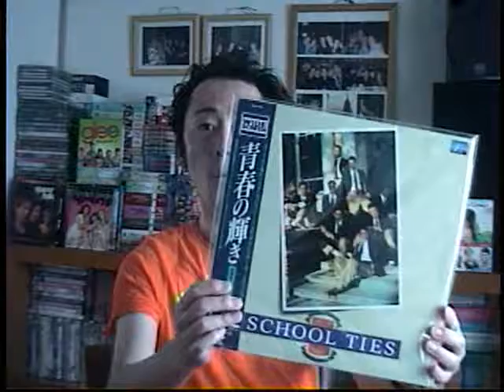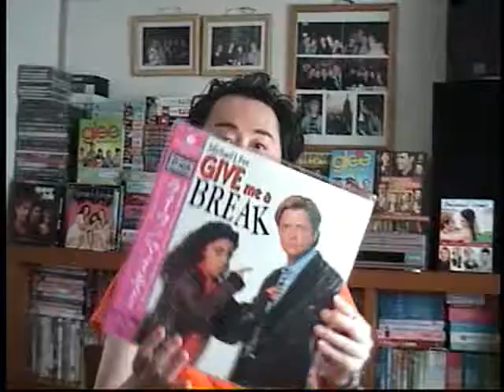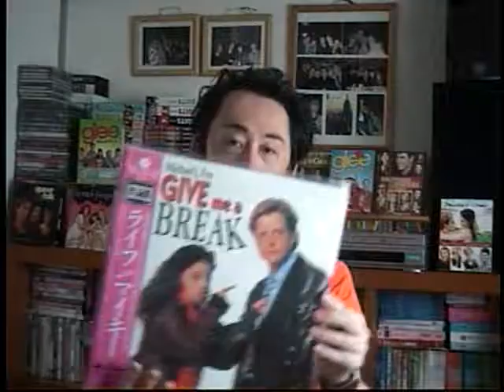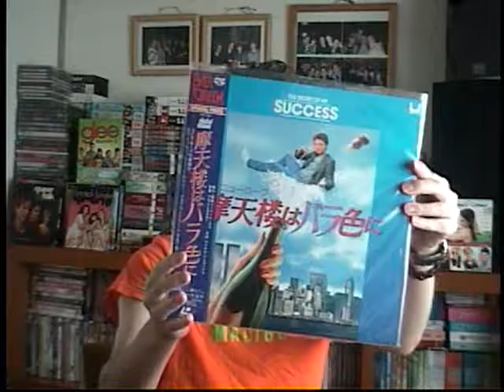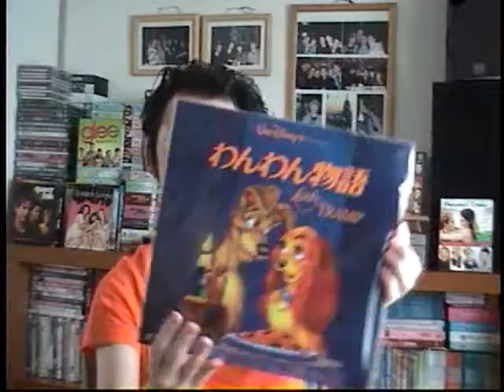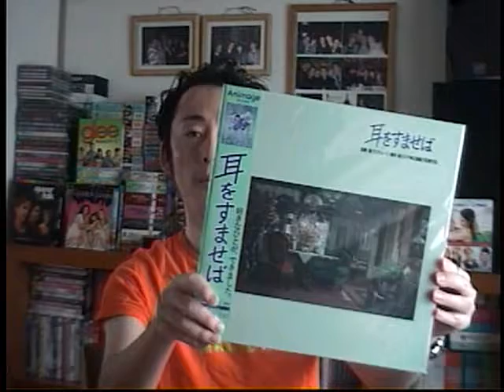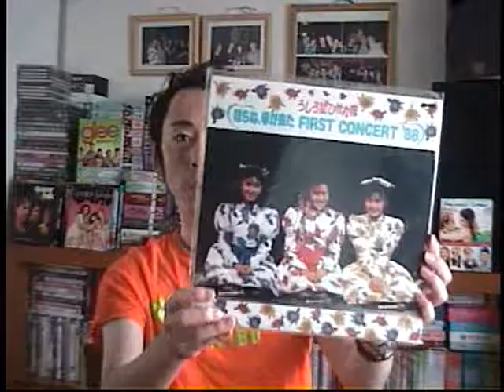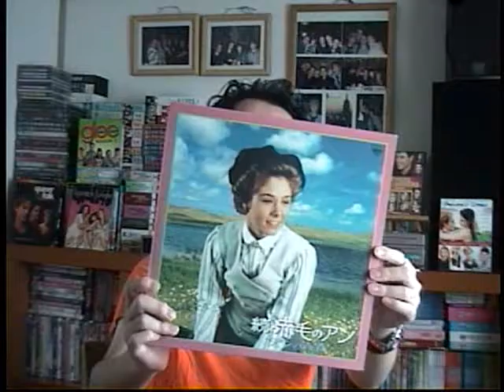Cafe Scotty - E121: Laser Disc Collection 2